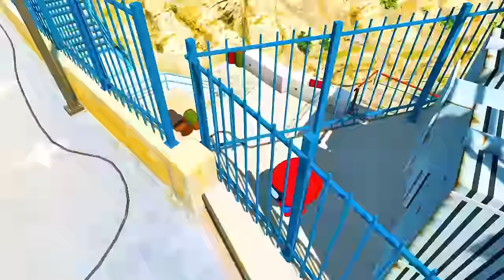BEBÊ ARANHA ESPIONOU SEU PAI E DESCOBRIU SUA NAMORADA NO GTA 5 !!! - O FILME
Acompanhe o drama e a aventura no emocionante filme "Bebê Aranha Espionou Seu Pai e Descobriu Sua Namorada no GTA 5". Nesta narrativa repleta de suspense e surpresas, testemunhe as reviravoltas enquanto o Bebê Aranha embarca em uma missão para desvendar os segredos de seu pai. Prepare-se para uma jornada cheia de ação, mistério e emoção enquanto exploramos os mistérios do universo do GTA 5.